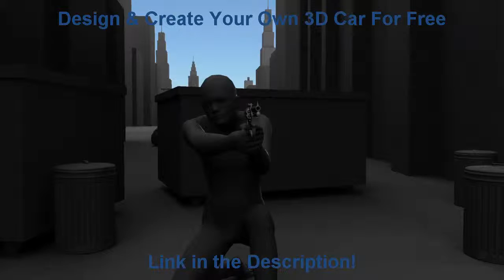3D Animation Chase Scene Project Check it Out - 2014